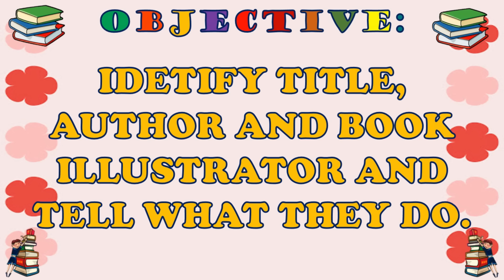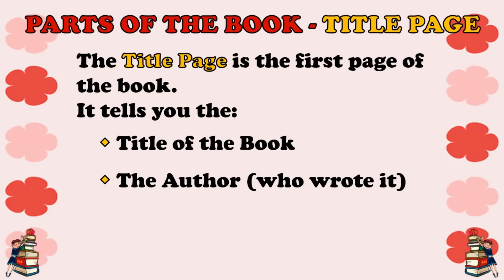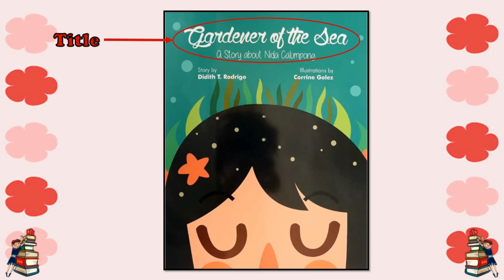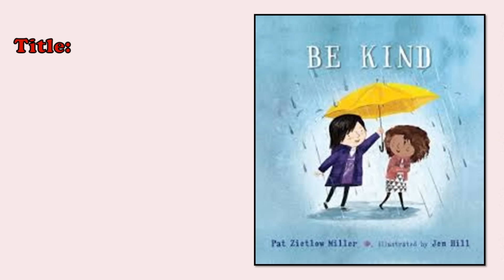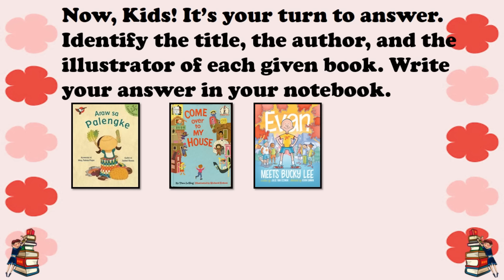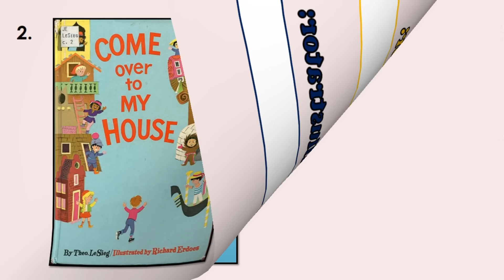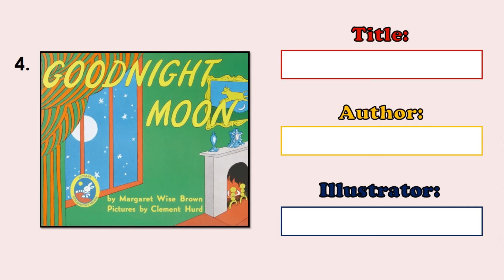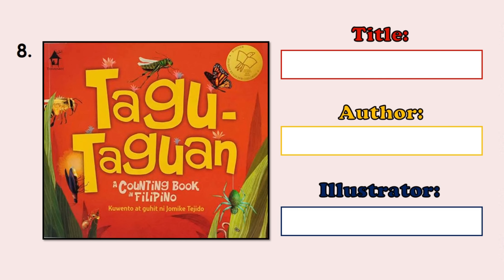ENGLISH 2 | QUARTER 2 WEEK 5 | IDENTIFYING THE TITLE, THE AUTHOR, AND THE BOOK ILLUSTRATOR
ENGLISH 2 | QUARTER 2 WEEK 5 | IDENTIFYING THE TITLE, THE AUTHOR, AND THE BOOK ILLUSTRATOR AND TELL WHAT THEY DO